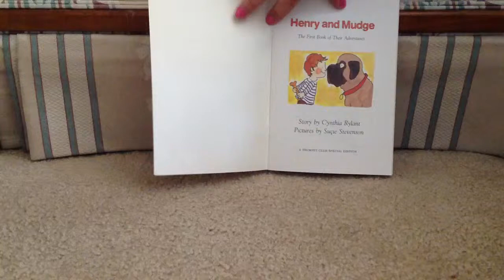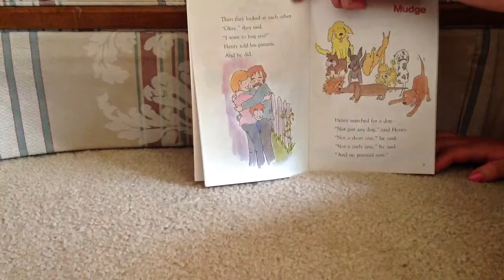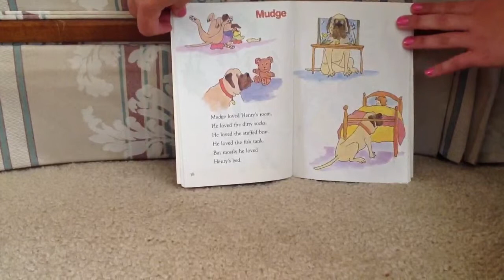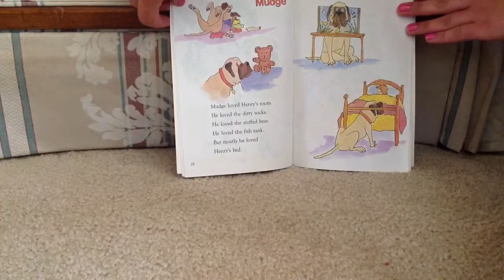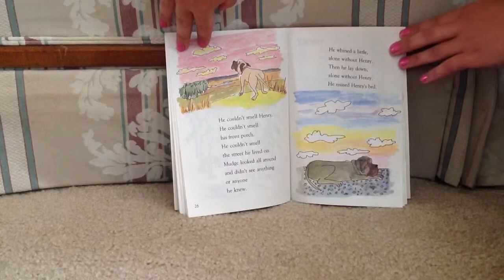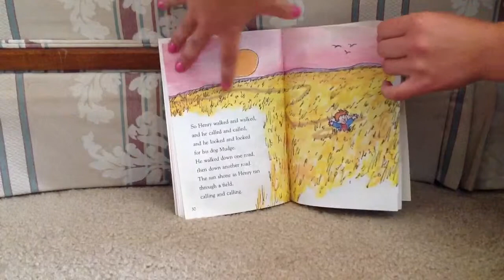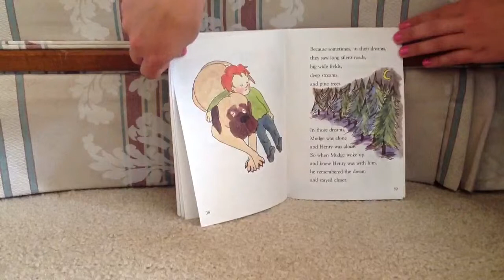Henry and Mudge-Their Adentures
This is my neighbor Phyllis reading you Henry and Mudge :) She is a teacher as well.